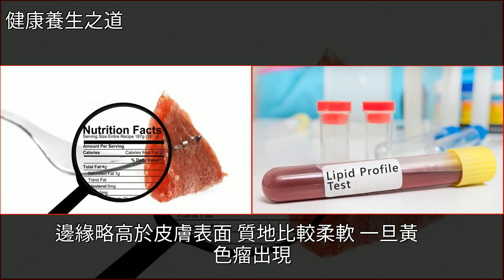3個信號一出現，就要去檢查血脂了！為家人收藏一下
3個信號一出現，就要去檢查血脂了！為家人收藏一下心血管病,高血脂,營養學,蔬菜,牛奶3個信號一出現，就要去檢查血脂了！為家人收藏一下心血管病 高血脂 營養學 蔬菜 牛奶